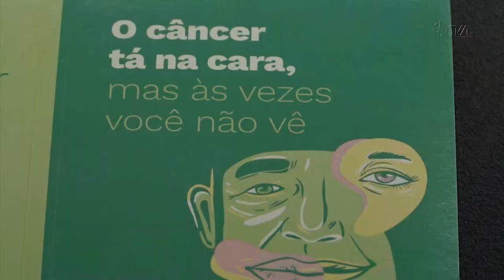É Notícia - Prevenção do câncer de cabeça e de pescoço é tema de debate - 06/07/22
A Comissão de Saúde abriu espaço para um debate sobre a Campanha Nacional da Prevenção do Câncer de Cabeça e de Pescoço que integra a programação do Julho Verde, destinado à conscientização deste tipo específico de câncer.